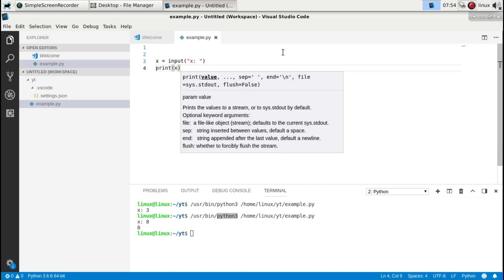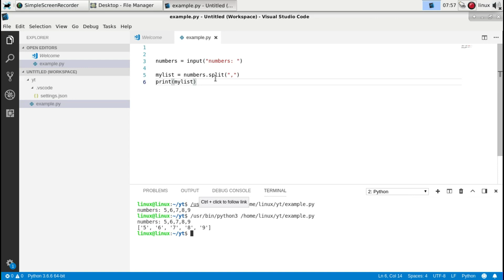Learn Python - keyboard input